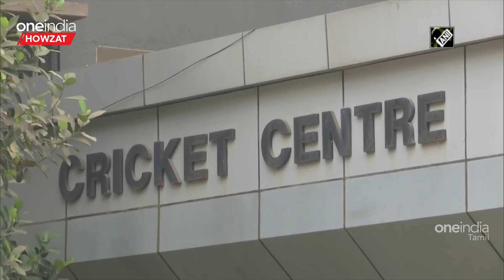ODI WC 2023 குறித்து BCCI-யின் SGM-ல் வரப்போகும் Announcement | Oneindia Howzat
BCCI நடத்த போகும் சிறப்பு பொது கூட்டத்தில் ODI World Cup 2023 பற்றி முடிவெடுக்கப்படும்.

                ~ED.70~PR.55~HT.73~